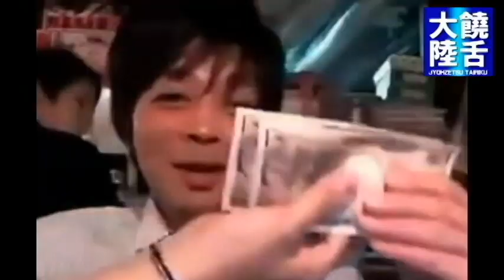【ウナちゃんマン】 饒舌大陸 【大阪編】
発注があったので急いで作りました